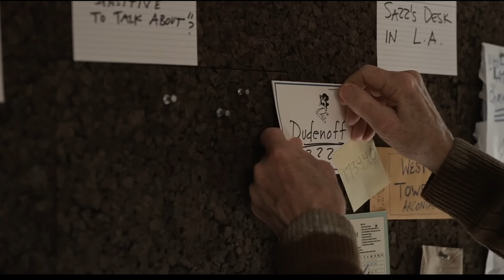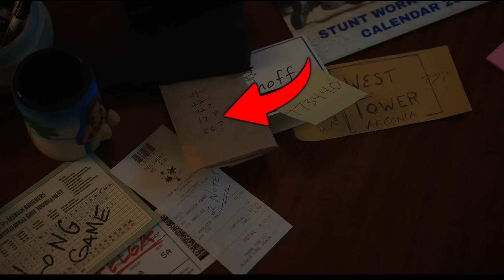Убийство в одном здании Объяснение концовки 2 серии 4 сезона